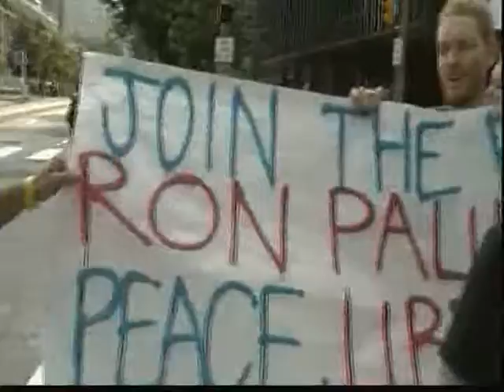The Philadelphia C4L Choir Sings Happy Birthday for Ron Paul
A cake and an a cappella birthday song for Ron Paul. Served and sung, respectively, on the sidewalk in front of the Philadelphia Federal Reserve building. I wonder why the guards didn't accept our invitation to have some cake.